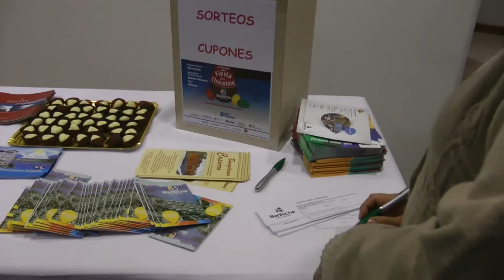Arabela Carreras.f4v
Se realizo en el hall de la Legislatura, una muestra de la oferta turística de San Carlos de Bariloche para presentar las posibilidades de la ciudad lacustre